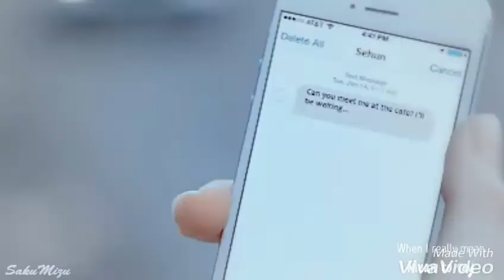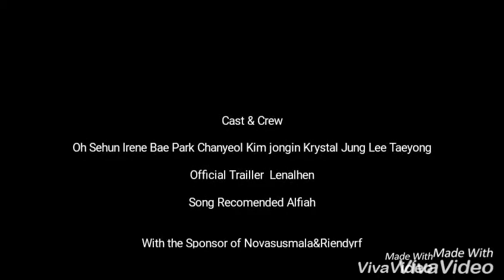make a promise hunrene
ff ranjang bergoyang chapter 3